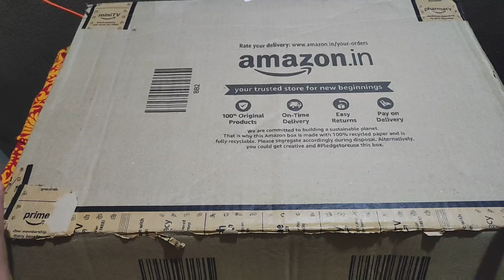ASUS Vivobook 16 - IntelCore i3-1215U 12th Gen Unboxing & 15 Days Small Review | Amazon Great Sale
Buy Link -
ASUS Vivobook 16, IntelCore i3-1215U 12th Gen, Thin and Light Laptop, 16-inch (40.64 cm) FHD+, (8 GB RAM/512GB SSD/Windows 11/Fingerprint/Black/1.88kg), X1605ZAB-MB322WS